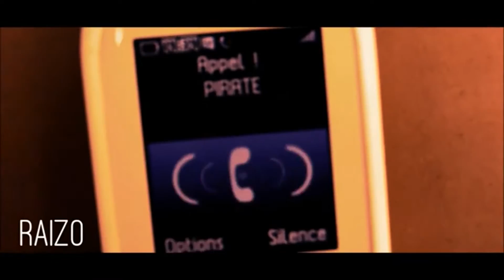Raizo - Hors Game [Clip Officiel] (SRM 2014)